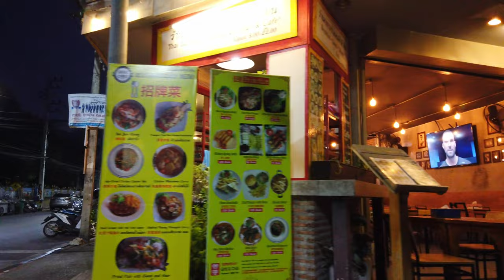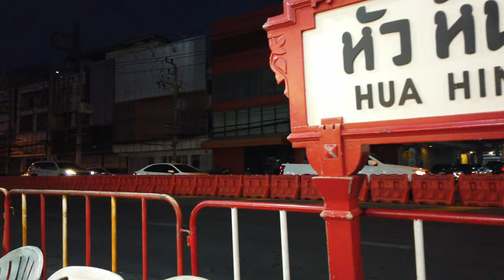Discovering Hua Hin: Walking from the Railway Station to the Night Market (2023)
Join us on a journey as we discover Hua Hin, Thailand by walking from the railway station to the night market. Experience the vibrant street life and local culture as we explore this beautiful destination. Get ready to be inspired and amazed by the unique blend of modern and traditional Thai charm. Whether you're a first-time visitor or a seasoned traveler, this video is a must-watch.